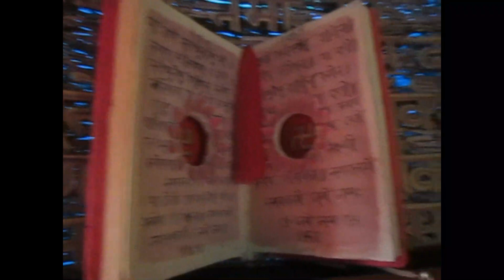Modi Ji se 2 Sawaal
Hello Viewers,

This is Dr. Saira Bano, and this is my 3rd Video on my life my way.
Hope this video inspired to all of you, this video is on my struggle and how to i get my achievements.

Please give me suggestion.

Thanks with regard

Dr. Saira Bano